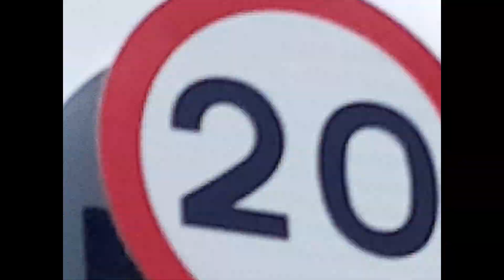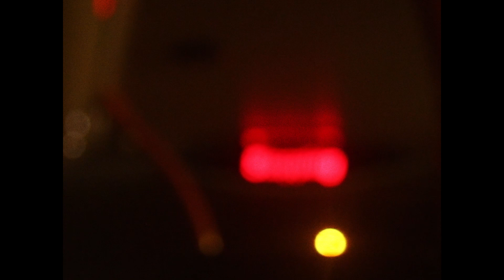Frozen in place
A collection of audio and visual recordings from January up till August 2022, with August marking more or less a year since graduating university.